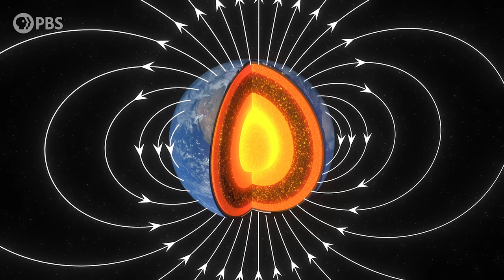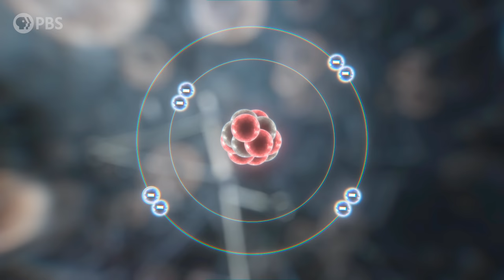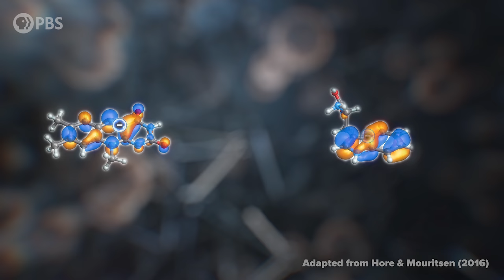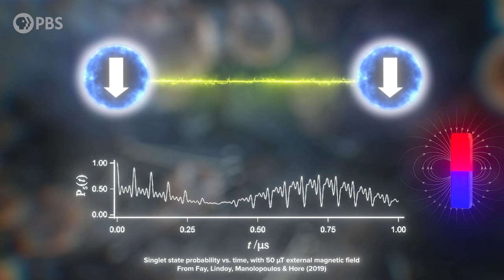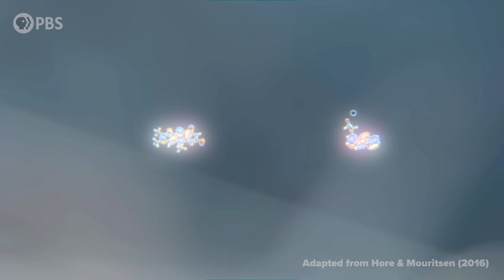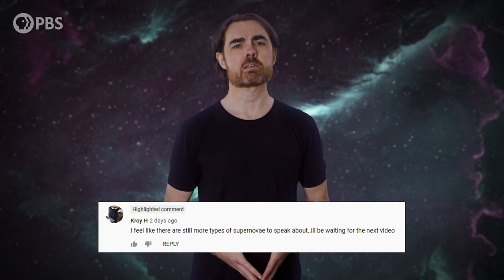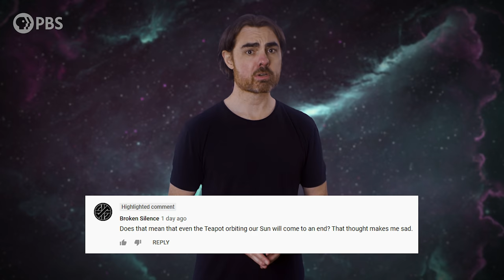Navigating with Quantum Entanglement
We often think of quantum mechanics as only affecting only the smallest scales of reality, with classical reality taking over at some intermediate level. But in his 1944 book, What is Life?, the quantum physicist Erwin Schrödinger suggested that “incredibly small groups of atoms, much too small to display exact statistical laws, do play a dominating role in the very orderly and lawful events within a living organism.” Schrodinger was a visionary - and perhaps very specifically in this case. Because it turns out we might need all the weirdness of quantum mechanics to explain birds.

Written by Dan Garisto & Matt O'Dowd

Matthew Miller
Clinton Robinson
Sean Maddox
Brodie Rao
Scott Gray
Ahmad Jodeh
Radu Negulescu
Alexander Tamas
Morgan Hough
Juan Benet
Fabrice Eap
Mark Rosenthal
David Nicklas

Quasar Supporters
Hank S
Christina Oegren
Mark Heising
Vinnie Falco

Hypernova
william bryan
Ben Delo
L. Wayne Ausbrooks
Nicholas Newlin
Mark Matthew Bosko
Justin Jermyn
Jason Finn
Антон Кочков
Alec S-L
Julian Tyacke
John R. Slavik
Mathew
Danton Spivey
Donal Botkin
John Pollock
Edmund Fokschaner
Joseph Salomone
Matthew O'Connor
chuck zegar
Jordan Young
m0nk
John Hofmann
Timothy McCulloch

Robert C Schupp
Anthony Kahng
MD3
Endre Pech
Daniel Jennings
Cameron Sampson
Pratik Mukherjee
Geoffrey Clarion
Astronauticist
Nate
Darren Duncan
Lily kawaii
Russ Creech
Jeremy Reed
Derek Davis
Bill Blair
Eric Webster
Steven Sartore
DrJYou
David Johnston
J. King
Michael Barton
Christopher Barron
James Ramsey
Mr T
Andrew Mann
Jeremiah Johnson
Fieldsa Eleanory
Peter Mertz
Kevin O'Connell
Isaac Suttell
Devon Rosenthal
Oliver Flanagan
Dawn M Fink
Bleys Goodson
Darryl J Lyle
Robert Walter
Bruce B
Ismael Montecel
Andrew Richmond
Simon Oliphant
Mirik Gogri
David Hughes
Mark Daniel Cohen
Brandon Lattin
Yannick Weyns
Nickolas Andrew Freeman
Brian Blanchard
Shane Calimlim
Tybie Fitzhugh
Robert Ilardi
Astaurus
Eric Kiebler
Craig Stonaha
Martin Skans
Michael Conroy
Graydon Goss
Frederic Simon
Greg Smith
Tonyface
John Robinson
A G
Kevin Lee
Adrian Hatch
Yurii Konovaliuk
John Funai
Cass Costello
Geoffrey Short
Bradley Jenkins
Kyle Hofer
Tim Stephani
Luaan
AlecZero
Malte Ubl
Nick Virtue
Scott Gossett
Martin J Lollar
Dan Warren
Patrick Sutton
John Griffith
Daniel Lyons
DFaulk
Kevin Warne
Andreas Nautsch
Brandon labonte
Richard Deighton